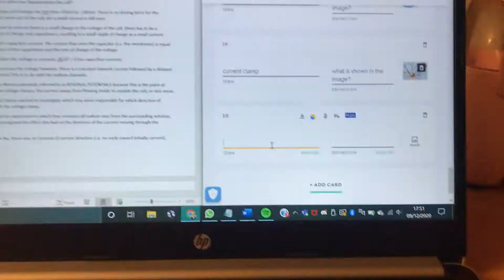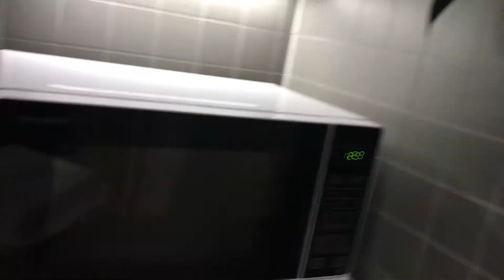A Study Day in Cambridge ~ 1st Year Medic ~ Dec 2020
Hello! This video shows some of the stuff I got up to whilst staying beyond the end of term in Cambridge for some studying away from home. (I was hoping to try and tackle some consolidation before going back so I could relax a *little* more for Christmas)

You'll get to see some of the lovely Christmas lights in town, my temporary room in the Trinity Hall accommodation a short walk from Central Site, and some of the other bits and bobs from my day. 5 points to anyone who correctly counts the number of 'thumbs ups' there are.

Hope you enjoy it :) xx

About me:

Age - 18
Degree - Medicine
Uni - University of Cambridge
College - Trinity Hall

Music used in the video: Pyrosion - Coffee Break